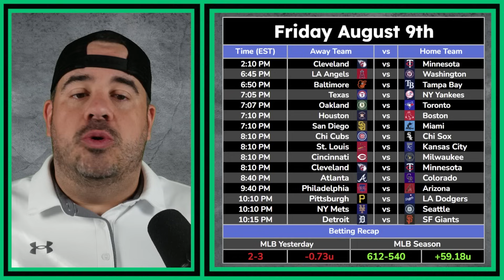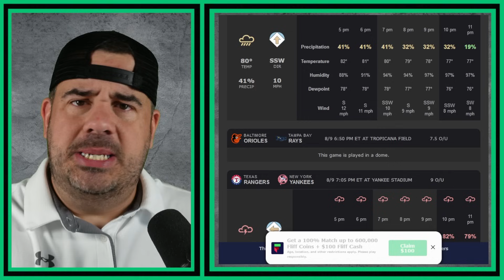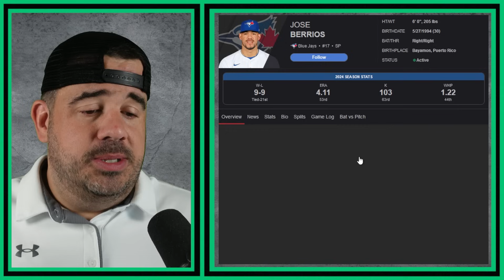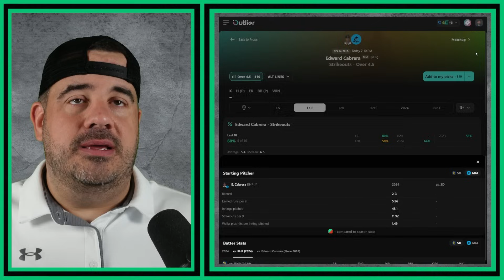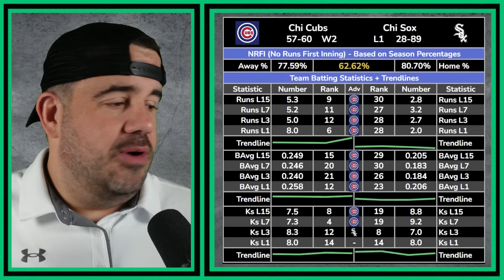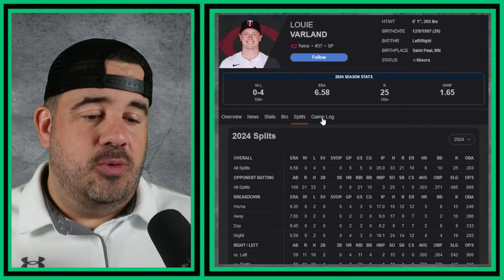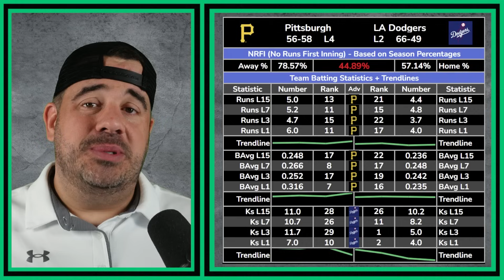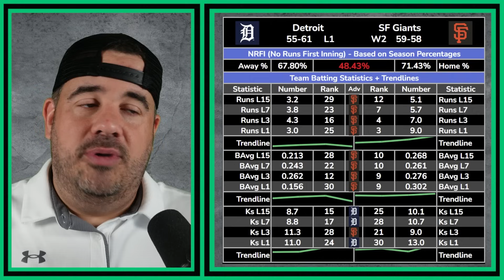MONEYLINES, PROPS, & TOTALS For ALL | MLB Top Bets & Predictions | Friday August 9th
Daily video breaking down statistics for each MLB game on the schedule.
Timestamps:
0:00 INTRO
0:56 CLE/MIN (1)
4:45 LAA/WSH
8:13 BAL/TB
12:34 TEX/NYY
16:01 OAK/TOR
19:37 HOU/BOS
23:40 SD/MIA
27:59 CHI/CWS
32:07 STL/KC
35:38 CIN/MIL
40:22 CLE/MIN (2)
41:31 ATL/COL
44:55 PHI/ARZ
48:57 PIT/LAD
52:38 NYM/SEA
55:37 DET/SF
57:26 ENDING
Become a HQ Member and access the following:
- Access to the Brand New Discord Server (Multiple Sports)
- Early Access to the Daily Video Breakdowns
- Plus More (I will add more as we go!)